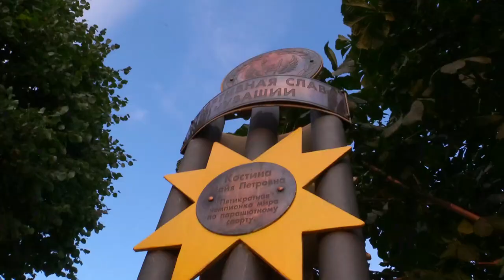Мама - моя опора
Инклюзивная медиакоманда "Солнцепёк"
г. Чебоксары

Клип на песню, которая исполняется на чувашском языке. Эта песня - о любви и поддержке мамы, которая любит своего ребенка безусловно, вне зависимости от того, нормотипичный он, или с особенностями развития. Исполняют дети, в том числе с ментальными нарушениями, в составе инклюзивной команды.